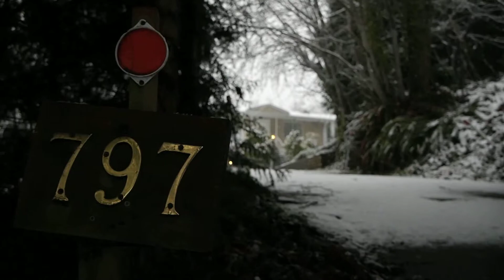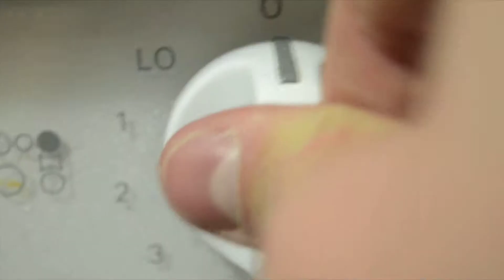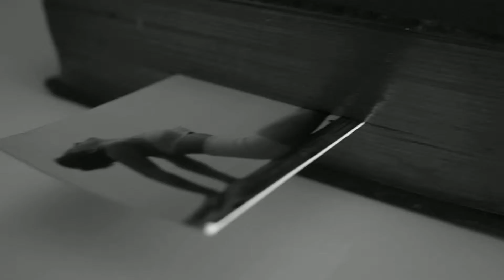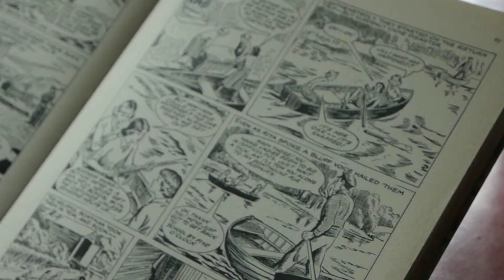2013/14 Reel Youth Film Festival LOCAL Winner: Phlegm Noir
LOCAL WINNER from our 2013/14 festival screening on the Sunshine Coast, BC!